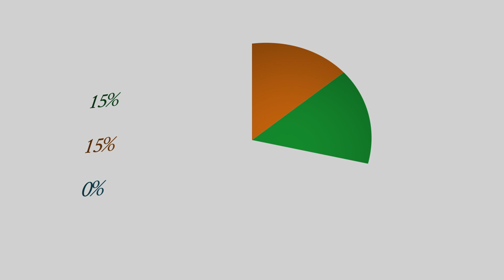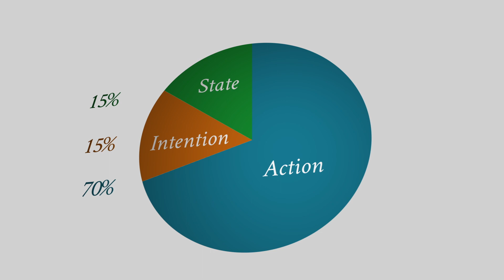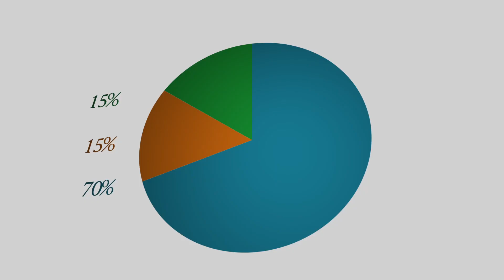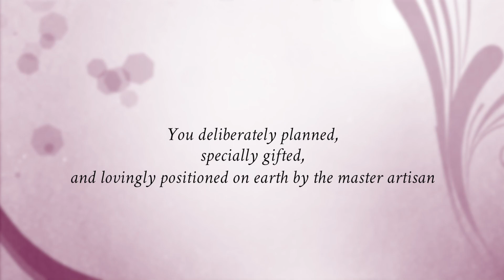Soul Map TV - Are You An Innie or An Outie?